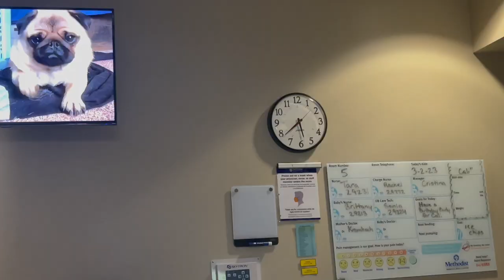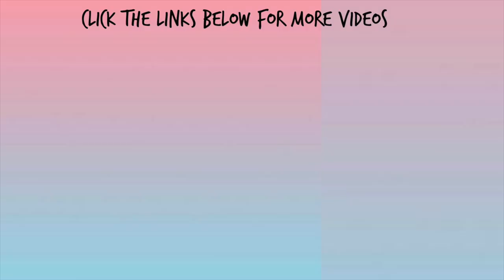LABOR & DELIVERY VLOG: INDUCTION AT 39 WEEKS + HOSPITAL ROOM TOUR + MEET BABY GIRL.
Hey guys I wanted to share my labor and delivery vlog with you guys so I hope you enjoy the video.  I was hoping the video could be more raw, but there were so many rules and regulations with the hospital I gave birth at.  Baby girl is here and she's healthy and so am I so God is good.  Thanks for all the support you've given during my fertility journey, I really appreciate it.

XOXOXOXO,
DeeDee

FREQUENTLY ASKED QUESTIONS:
Hometown: Daingerfield, TX
Birthday: August 28
Height: 5'9
Residence: Arlington, TX
Natural Hair Journey: March 2013
Fertility Journey: June 2020
Married: 2017

LET'S KEEP IN TOUCH! Instagram: DSFAVORS